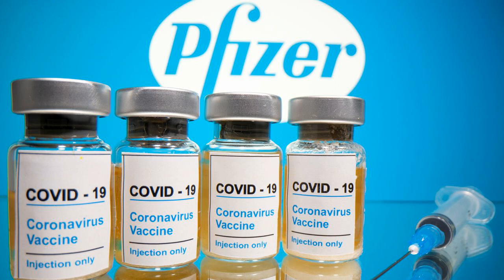✅ Los huesos hallados por un fan de la serie de Netflix sobre el triple crimen de Alc�cer pertenece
✍  Un fan de la�serie de Netflix sobre el triple crimen de las�ni�as de Alc�cer --To�i,�Miriam�y�Desir�e-- acudi� a la zona del crimen empujado por la curiosidad y encontr� unos�restos �seos�que ahora, seg�n fuentes jur�dicas, coinciden con el�ADN�de una de las v�ctimas,�Miriam.    As� lo adelant� el diario�Las Provincias, despu�s de conocer el resultado de las pruebas. El padre de Miriam tambi�n lo confirm� al citado medio: �Los huesos son de mi hija. Me lo han dicho por escrito�.   Estos cuatro trozos de falanges fueron localizados por un vecino de la localidad valenciana de Piles, mientras paseaba por el paraje de la Romana de Tous, en la zona donde Antonio Angl�s (en busca y captura) presuntamente asesin� a To�i, Miriam y Desir�e. Al parecer, la emisi�n en Netflix de un documental sobre el caso Alc�cer despert� su curiosidad y, por ello, decidi� visitar el lugar del triple crimen.    Tras extraer varias muestras de ADN, el Instituto de Medicina Legal de Valencia cit� a la madre de De ...